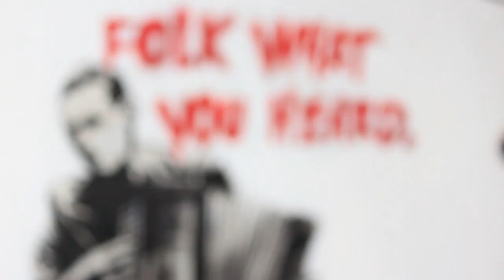GreatDaeg x Vokillz - Out the Hearst (OFFICIAL MUSIC VIDEO) PROD. DnmrkBoom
Shot&Edited by Kellen Pembleton of Klipster Productions

iTunes&Spotify: GreatDaeg or Daego (Come Swoop)